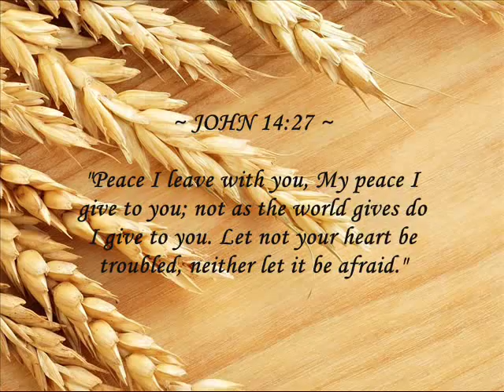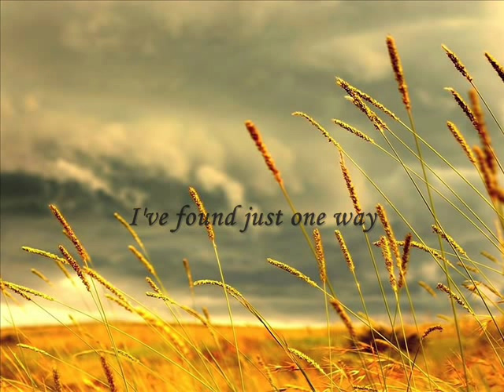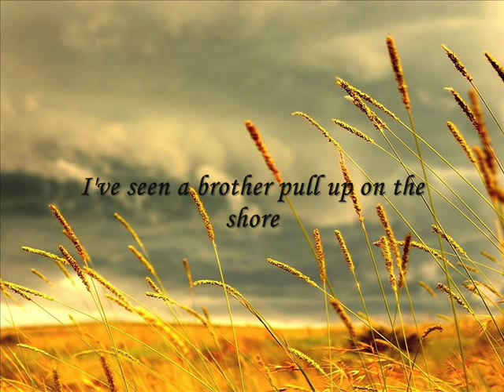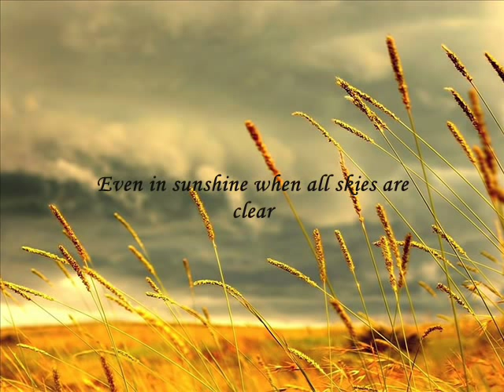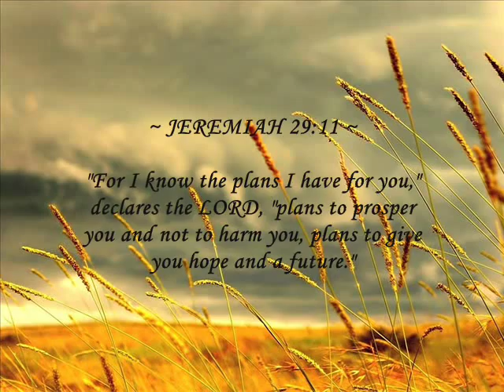Never Let Go ( Of The LORD )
Words and Music by Abigail Miller